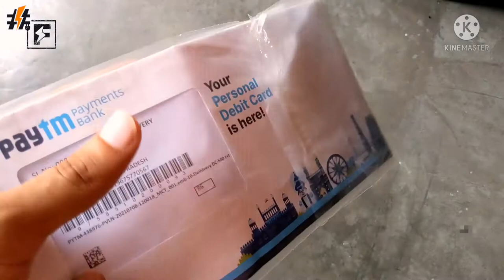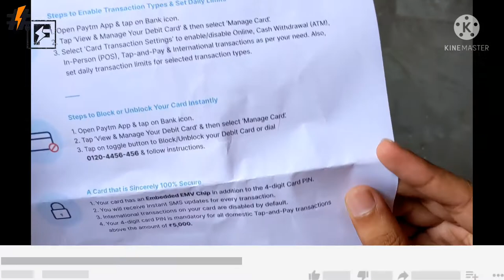Paytm visa debit card unboxing | Paytm atm | Paytm international uses & limits charge full details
is video mein aap dekhenge Paytm Visa debit card ki unboxing or uski quality aur kuch jankari Paytm atm international main use kar sakte hai ya nahi ye bhi aap is mein dekh sakte hai Paytm bank se kitne din main atm ghar pe aajata hai isi video mene ye bhi bataya hai